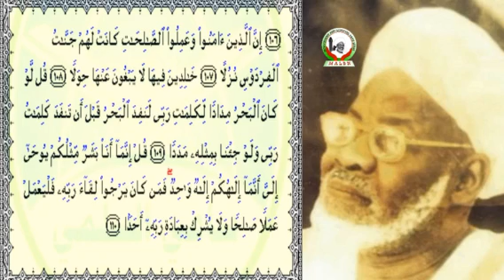Recommandation de Baye Niass sur les derniers versets de la sourate Al-Kahf (la caverne)